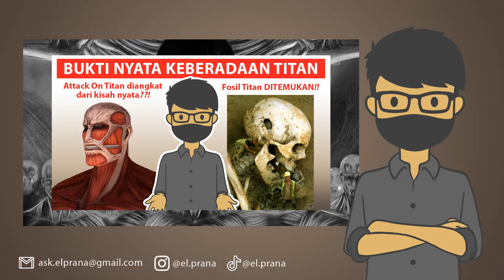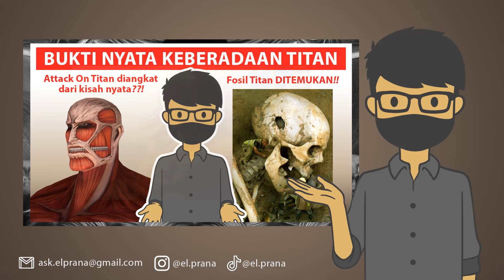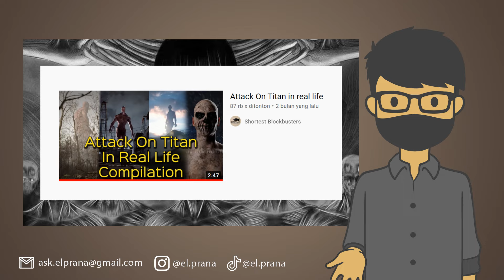VIDEO PENAMPAKAN TITAN PALING NYATA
Ada sebuah pulau di samudra Pasifik yang sangat tersembunyi, ternyata di pulau tersebut ada banyak sekali Titan! Oh my God mengerikan sekali, aku nggak nyangka Titan hidup di Dunia Nyata!

EL PRANA
EL PRANA TITAN
ATTACK ON TITAN
SINGEKI NO KYOJIN
PENAMPAKAN RAKSASA
PENAMPAKAN TITAN
TITAN EREN
PENAMPAKAN SERAM
CERITA SERAM
CERITA SERAM TITAN
BUKTI NYATA KEBERADAAN TITAN
VIDEO PENAMPAKAN TITAN
MISTERI TITAN
ASAL USUL TITAN